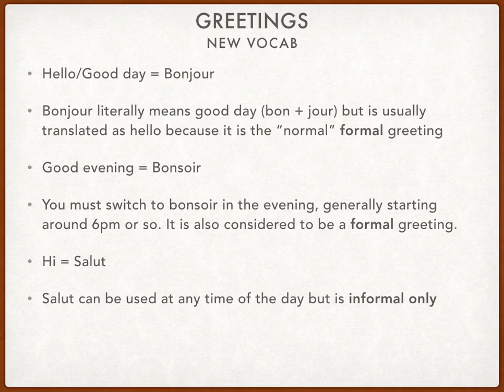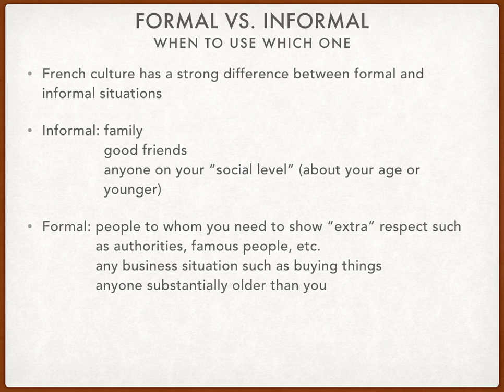1.1 Greetings and Formal/Informal